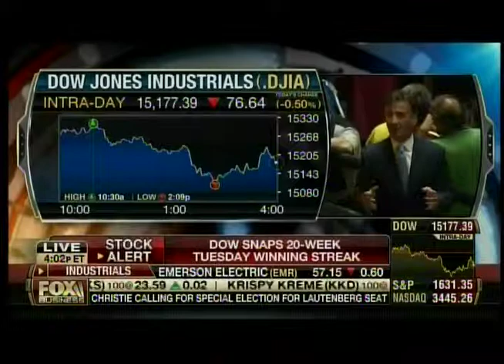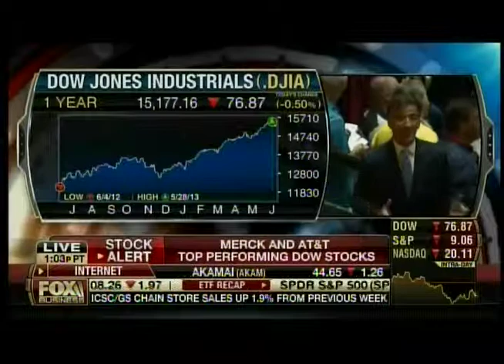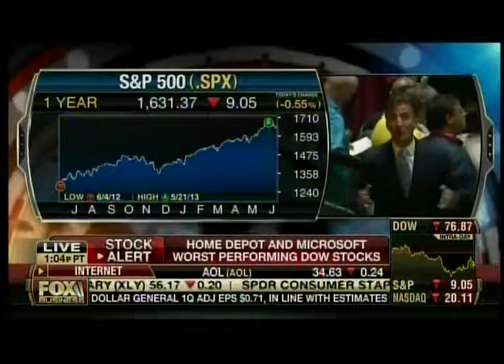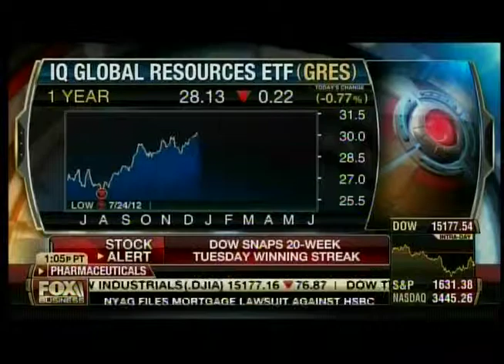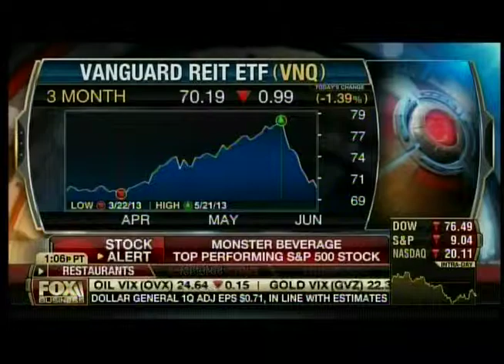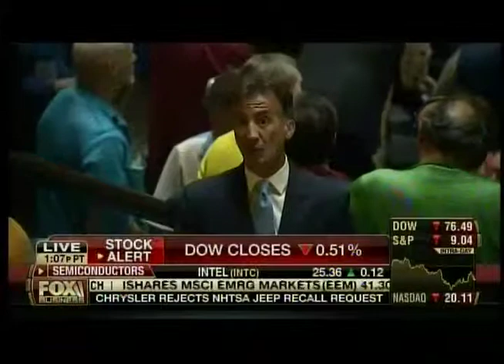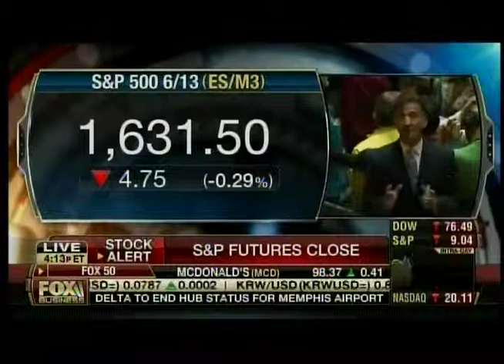Larry Shover - FOX BUSINESS NEWS - 6/4/13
Market Update -- stocks get spooked by FI volatility despite never getting to the valuation levels implied by credit; after all the whipsaw action the S&P is only less than 4% from the recent high and is still just consolidating/digesting; flows remain very quiet and there really isn't a lot coming for sale.  Of all the ostensible headline "reasons" for the S&P swoon Tues (the Nikkei REITs, IMF "soft patch", and George's remarks none of them actually caused the sell-off (and the Portugal/OMT article on Bloomberg late in the day didn't cause the small snap-back into the close).  Instead, it seems like another volatile credit session wound up unsettling stocks (note that credit was trading very poorly all day and seemed to precede the break lower in stocks).